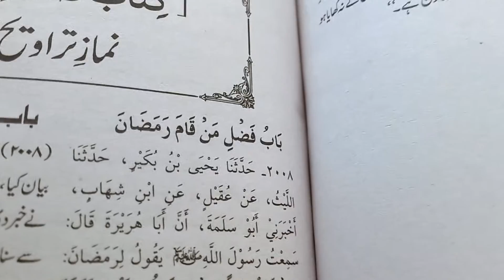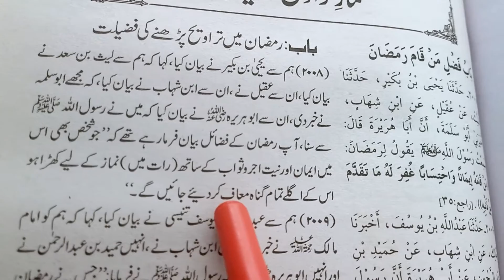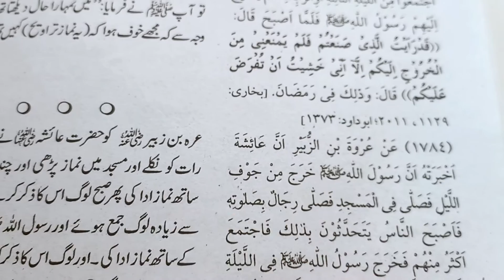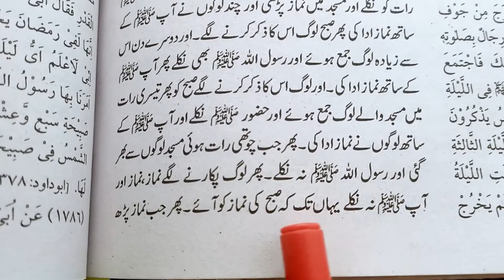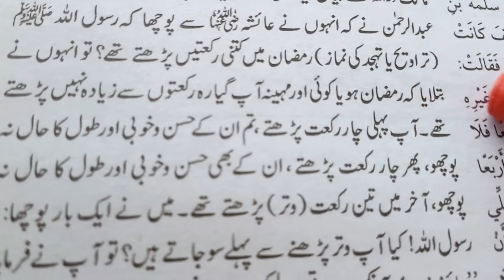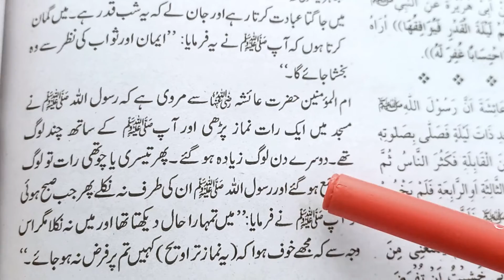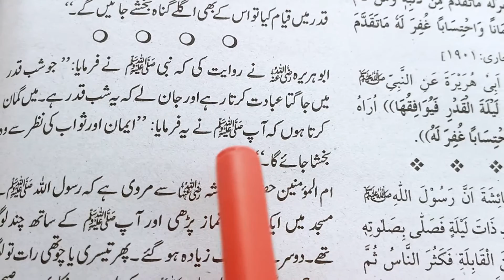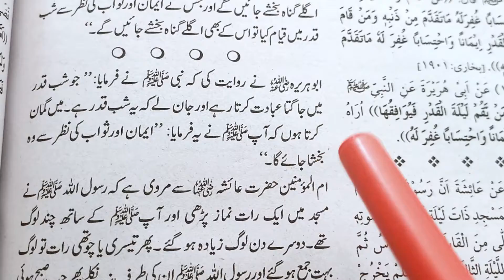मक्का, मदीना में 20 रकात तरावीह की नमाज़ | Harmain sharifain me 20 rakat tarwee ki namaz k bayan me.